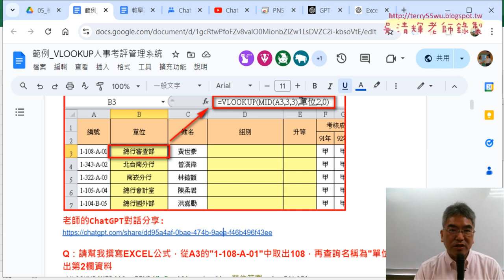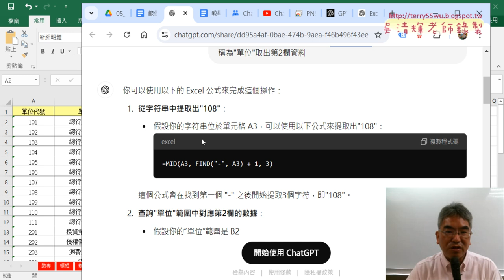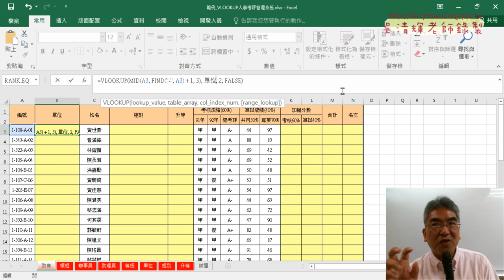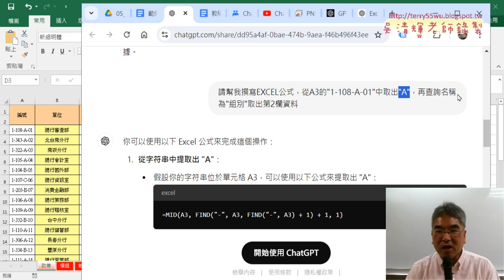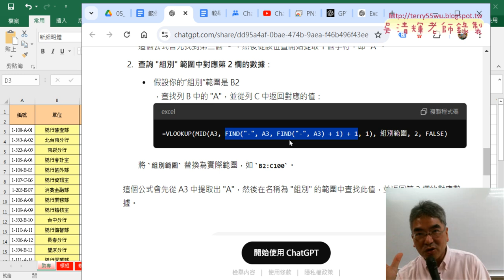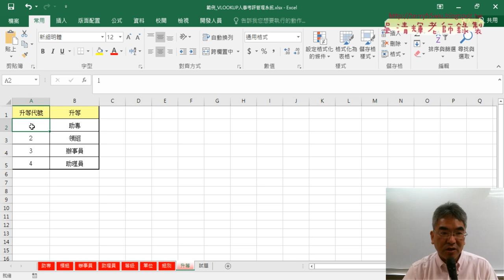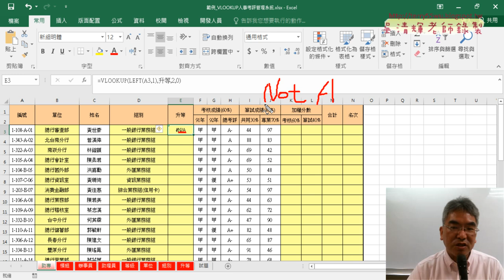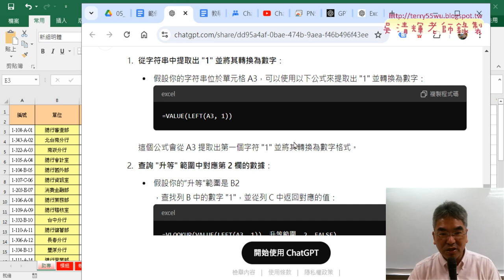02 用ChatGPT產生公式步驟說明